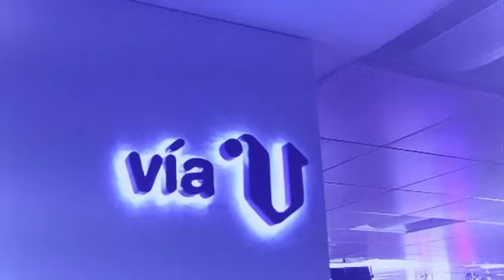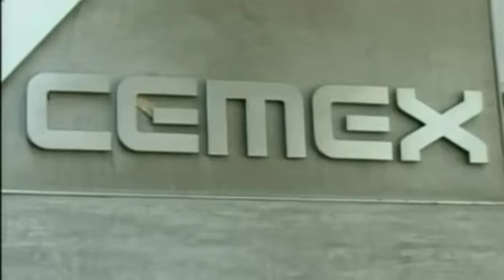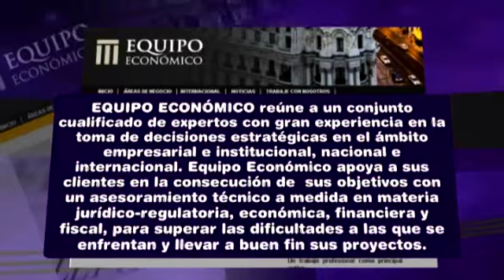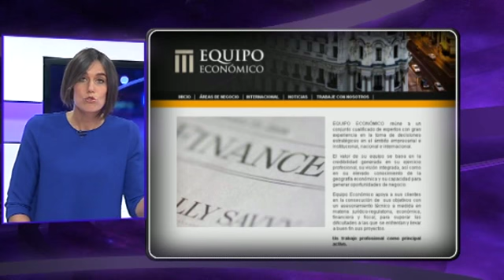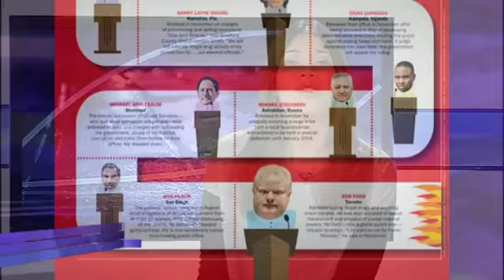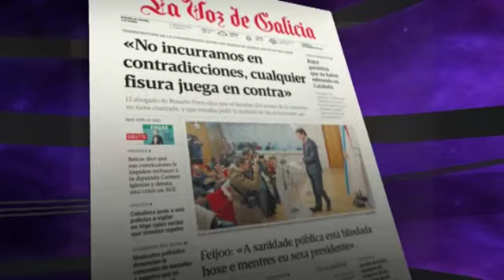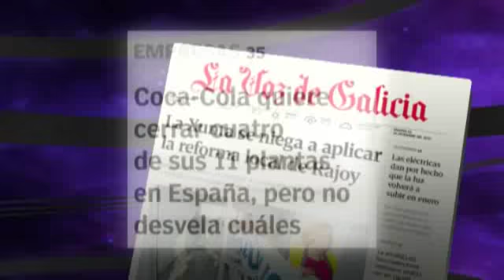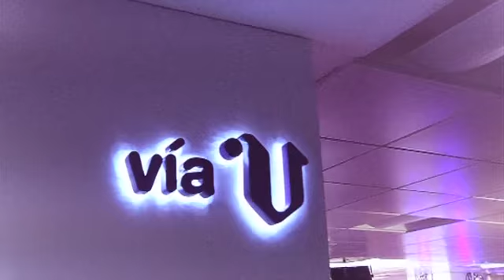«Vía V» ¿Volverá Carmen Iglesias a AGE? (cap. 620 - parte 3 - 12/12/13)